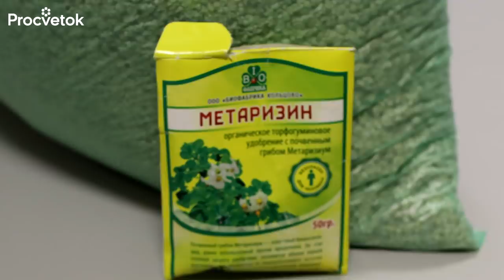ОТ СИДЕРАТОВ НЕ БУДЕТ ПОЛЬЗЫ, если НЕ СДЕЛАТЬ ТАК перед зимой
✿1000 товаров для сада и огорода ищите в нашем интернет-магазине!

Не смотря на холодную погоду на улице, в теплице сидераты продолжают расти. Стоит ли закапывать сидераты в теплице на зиму? Как поступить с почвой в теплице в осеннее время? Ближе к ноябрю сидераты следует закопать. Дело в том, что если их оставить на поверхности, то все питательные вещества, которые накоплены в зеленой массе сидератов, останутся наверху, будут подвергаться аэробному разложению и большая часть полезных элементов улетучится. Какие еще мероприятия следует провести в теплице осенью, вы узнаете из этого видео.